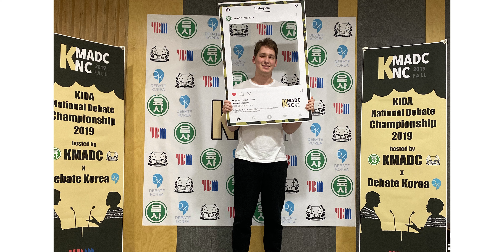Studying Abroad | SolBridge| A student's experience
Nikita Shumovich shares the valuable lessons he has learned through his study abroad experience.